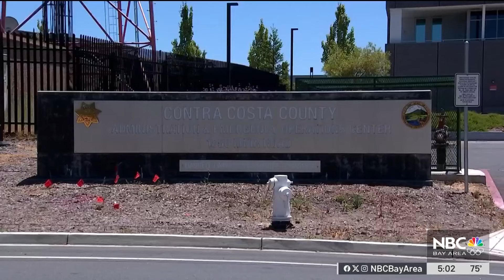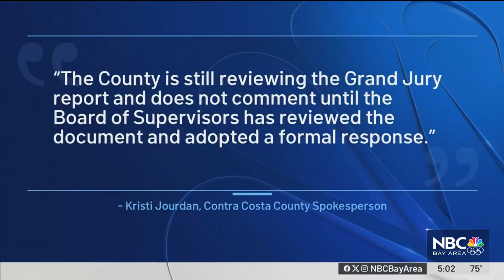Community, leaders raise concerns over Contra Costa County's emergency warning system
A new civil grand jury report in Contra Costa County is raising a red flag about the county system for warning people during a major disaster. The worry is that the system isn't truly ready for a major emergency. Christie Smith reports.